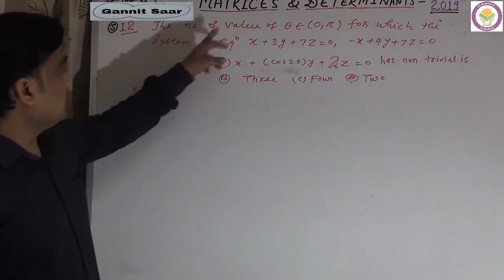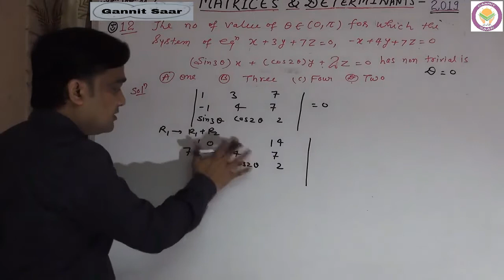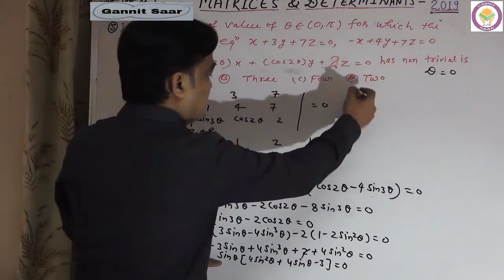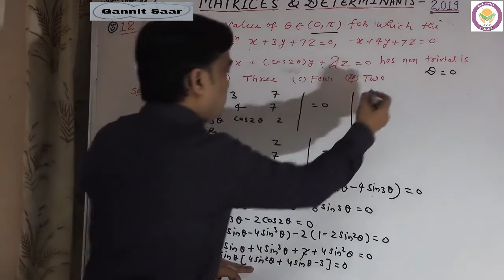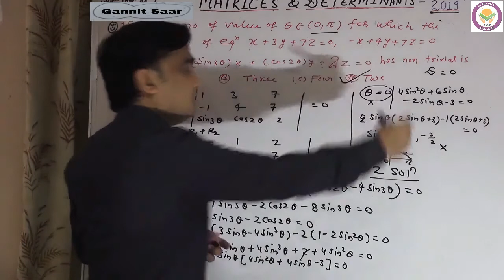DETERMINANTS AND MATRICES(DISCUSSION OF JEE 2019 QUESTION 12)